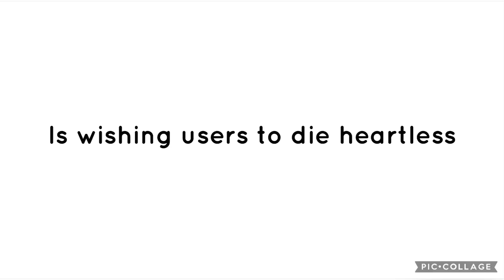True Or False #143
True because doing that will get you in big trouble